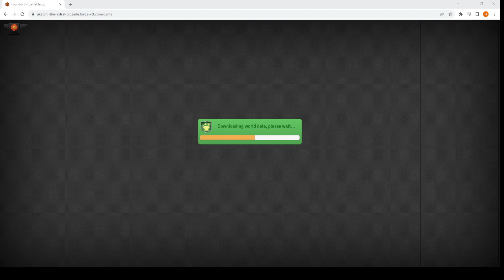the astral crusade 2